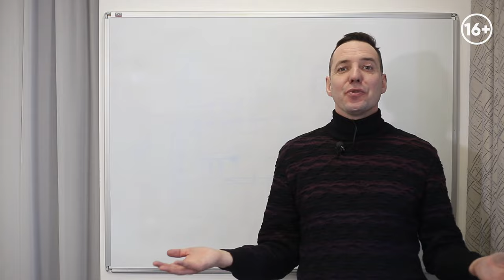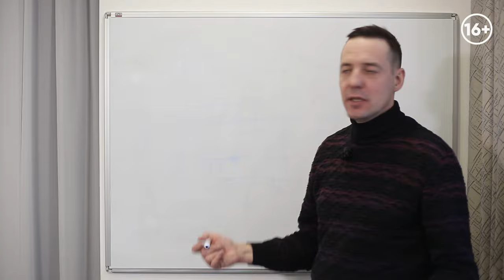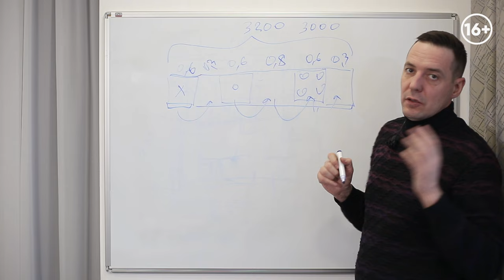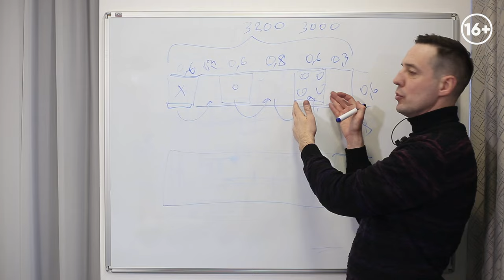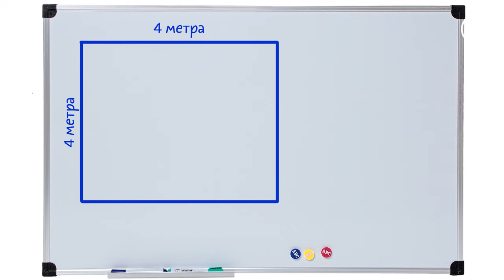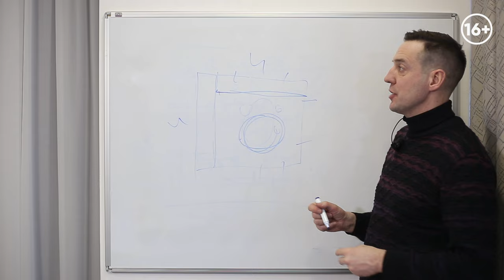Идеальная кухня-гостиная. Как спроектировать кухню? Секреты планировки от Gradiz Interior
Приветствую на канале! Я Иван Безруков, дизайнер и руководитель студии Градиз интерьер. Сегодня мы продолжаем выяснять, что же это такое “Перепланировка без нервов”. Я дам вам всю информацию, которую нужно знать и учитывать, когда приступаете к своей первой планировке. В этот раз оборудуем идеальную кухню и гостиную.

Мы поговорим про расчёт габаритов, который займет кухонный гарнитур. Выясним логику расположения мебели. Рассмотрим как должна планироваться современная кухня совмещенная с гостиной.

В выпуске:
0:00 Идеи гостинной с кухней.
1:20 Удобная кухня: Золотой треугольник.
4:57 Остров на кухне.
7:05 Зонирование кухни с гостиной: обеденный стол.
11:33 Гостиная совмещенная с кухней.